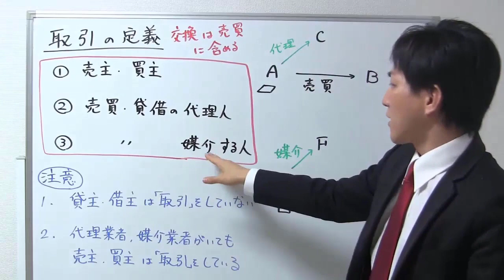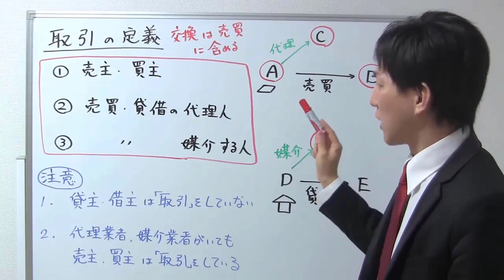【宅建業法】取引とは？